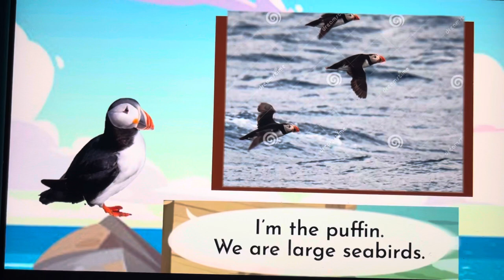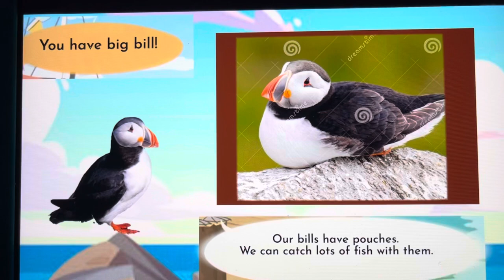Meet the Animals 71 Puffin Little Fox